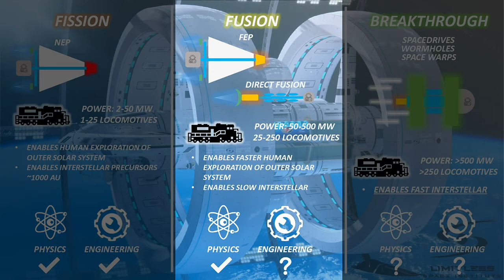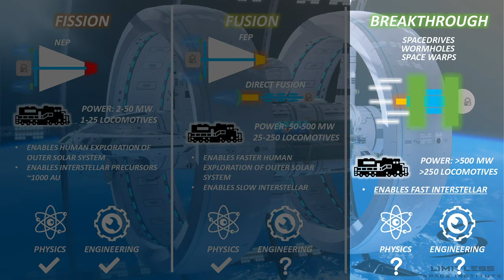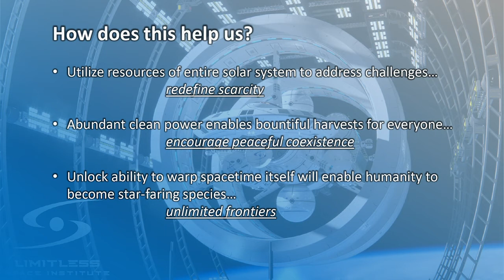Dr. Harold ‘Sonny’ White, on how plans for deep space travel will also benefit life on Earth.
Sonny White, former Advanced Propulsion Theme Lead for NASA’s Engineering Directorate and Director of Advanced Research & Development at Limitless Space Institute, talks with Nick Cook about engineering concepts, including breakthrough physics, for taking us to the outer planets and the stars - and how this will also lead to revolutionary clean energy and a deeper appreciation of the planet we call ‘home’.